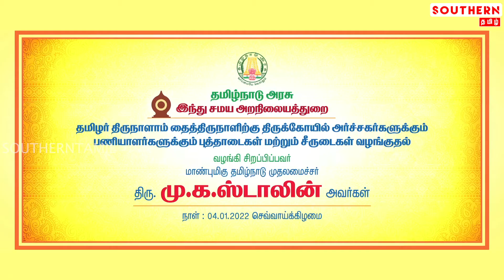அர்ச்சகர், ஓதுவார்களுக்கு சீறுடை திட்டம் - தொடக்கி வைத்த முதல்வர் [SOUTHERNTAMIL]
For more updates:
Category
News & Politics